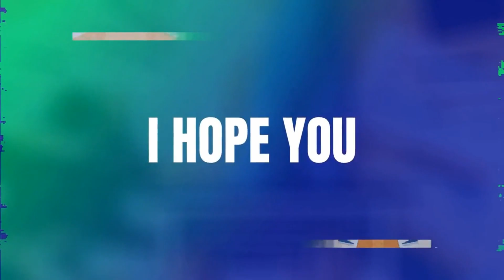How to Create a Winning Holiday Offer that Makes Money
In this video, we will be discussing how to create a winning holiday offer that makes money. The holiday season is a great time to promote your business, and with the right strategy, you can take advantage of the holiday rush and increase your sales.

This space was created for moms who are entrepreneurs, or aspiring business owners, looking to network, build collaborative relationships and grow a service-based online business from home, without neglecting her family.

The tools and resources in this membership are used to launch, grow, and scale your online business. It's hard to start an online business when you don’t know what to do. We walk you through a step-by-step guide on what to do and how to do it.